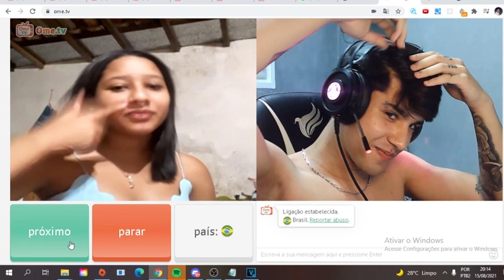GADEANDO A MINA NO OMEGLE (ficou com vergonha? 😱)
sonha em ser um HACKER ÉTICO e LEVAR ISSO COMO PROFISSÃO?
Minha recomendação que me guiou no iniciou e me fez
levar como carreira: